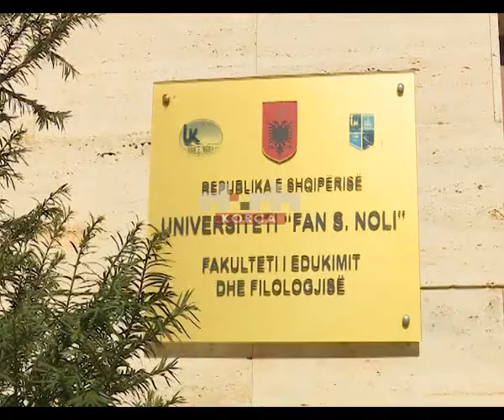Bello: Infermieria dhe financa degët më të preferuara